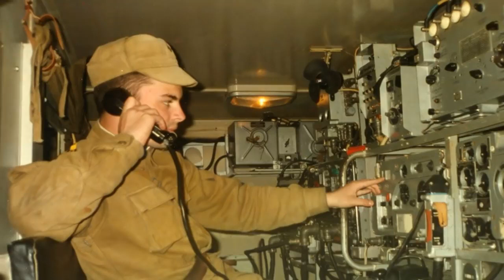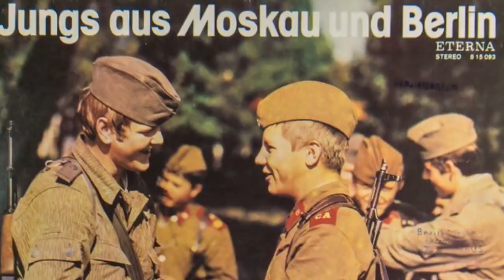КОГО БОЛЬШЕ ВСЕГО НЕ ЛЮБИЛИ В АРМИИ СССР